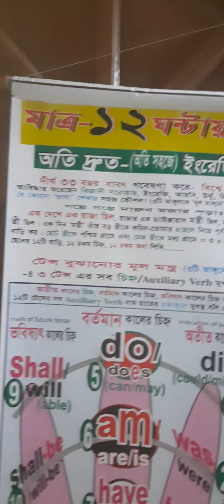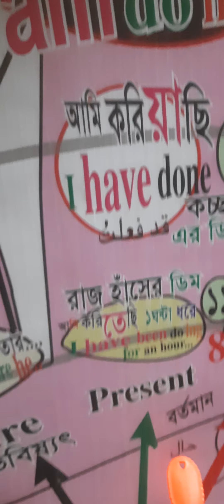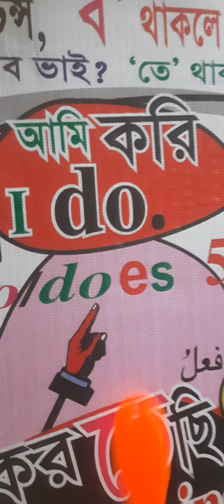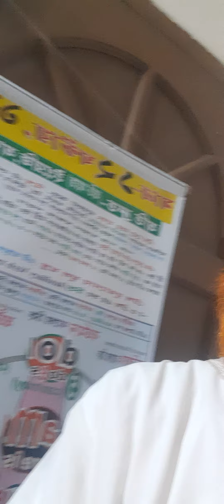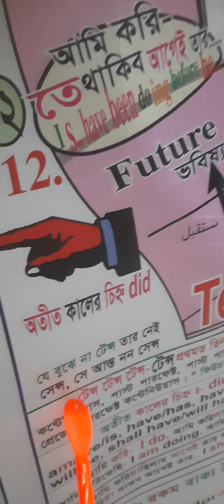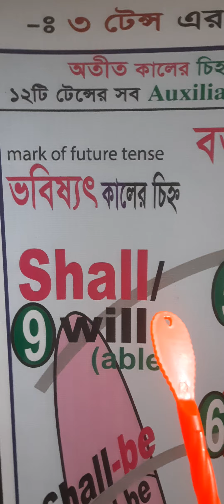Tense টেন্স শুনাবে জান্নাতুল ফেরদৌস || ১মিনিটে || বৈজ্ঞানিক পদ্ধতিতে ইংরেজি শিক্ষা ||Qari Momin Tv